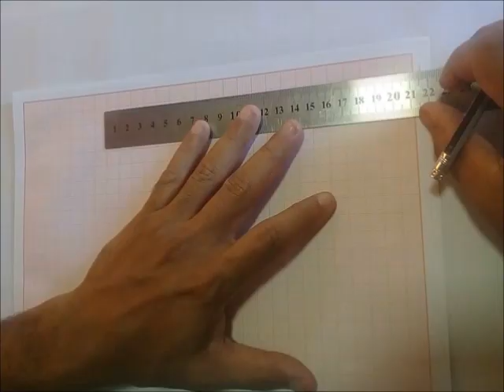¿Cómo se grafica?. Parte 1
Física, 3ero, 4to y 5to
MRU, y Movimiento semiparabólico